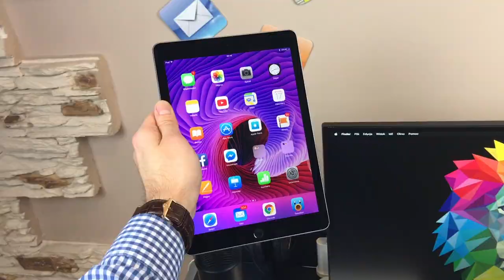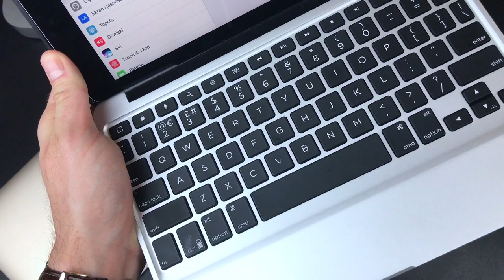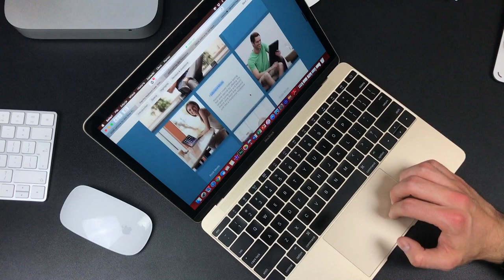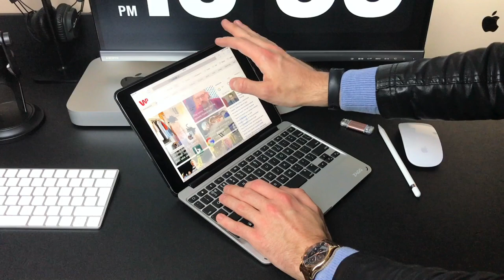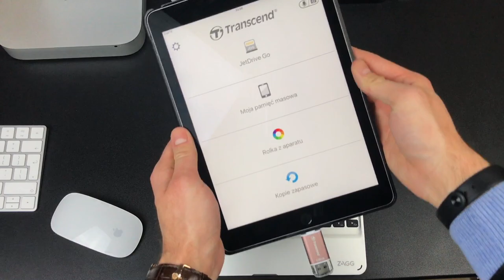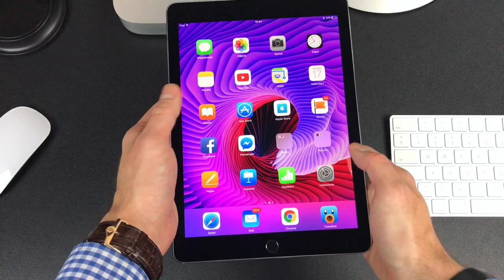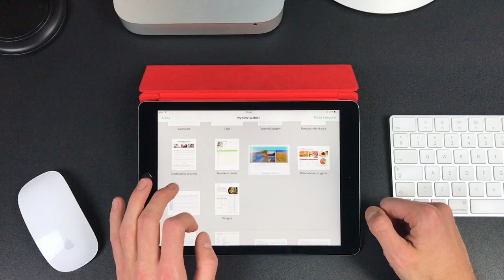iPad zamiast MacBooka? | OPINIA | PL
Ostatni film na temat iPada. Nie mam już nic więcej do powiedzenia :)

Pozdrawiam,

cya!:)